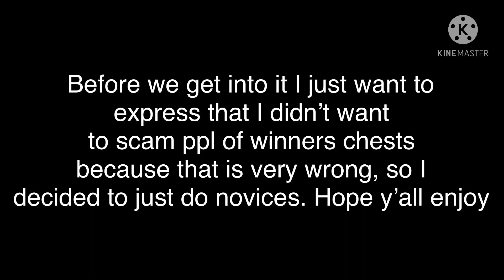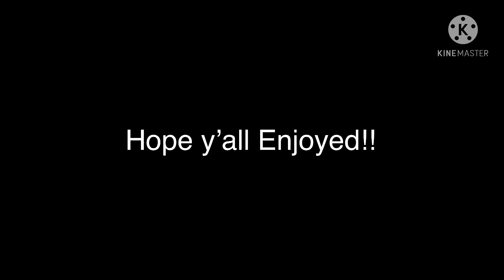Scamming Scammers For Chests.. | Pixel Gun 3D